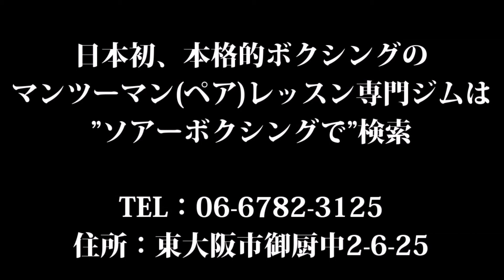防御をする時は性格も反映されるのがボクシング。大阪でプライベートレッスンしたいならソアーボクシング